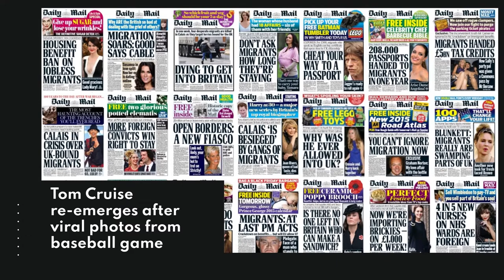Tom Cruise re emerges after viral photos from baseball game